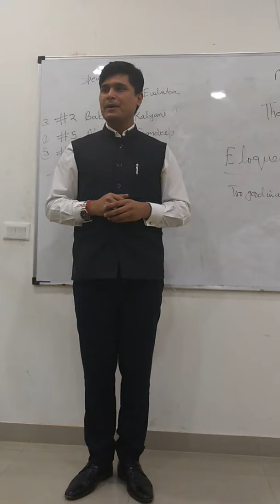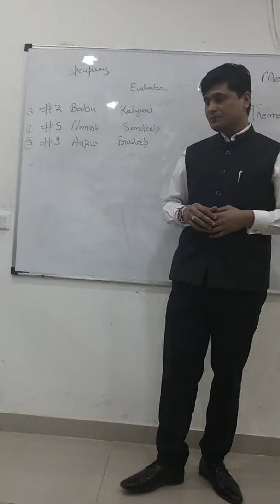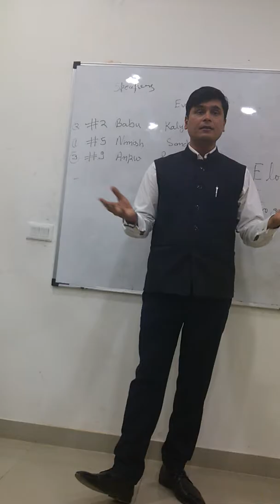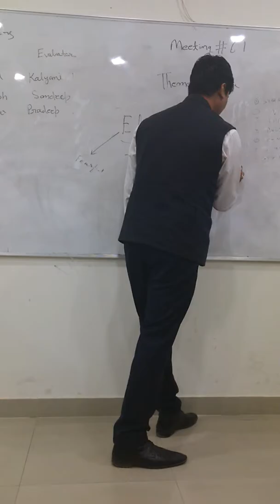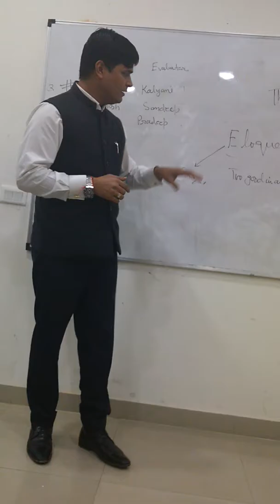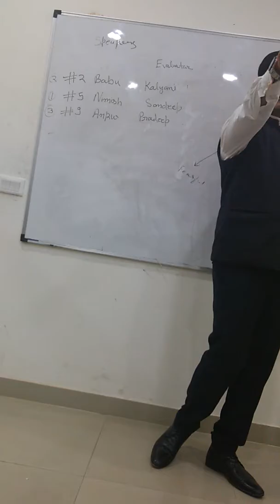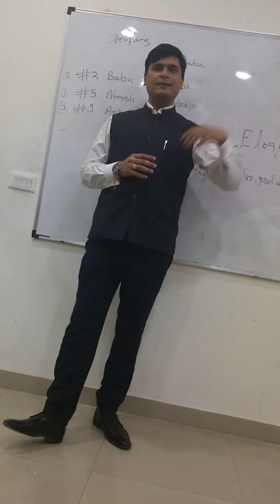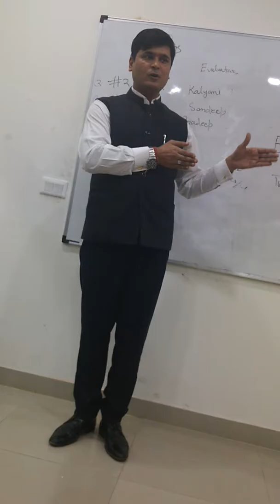Govind Mishra at GOT Club